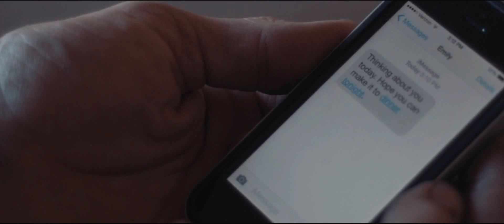Taste and See by Rob Leveridge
Lyrics:

Taste and see, Taste and see,

To those who search, to those who mourn,
To those who seek a place to lay the burdens borne
Come in and rest, come be made whole,
Come in and feast among the gifts of love with welcome to us all.

For those who trust, for those doubt,
For those whose difference others use to cast them out,
The table’s set, the circle’s wide
The banquet doors are open, welcoming everyone inside

Now break the bread, and join the body
See kindred fed, your hands extending
Take the cup, and share salvation
Pass the peace to every neighbor and nation!

for Christian music crafted around themes of peacemaking and the common good.